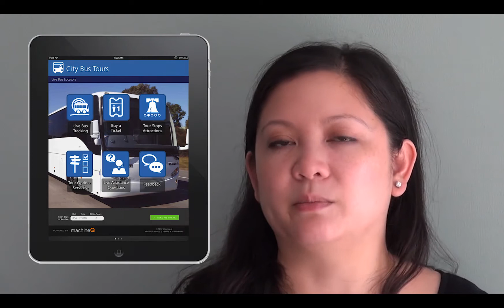City Bus Tracking with LoRaWAN - Michelle Brigoli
A chat with Michelle Brigoli about the bus tracking implementation with Microshare IoT technology.